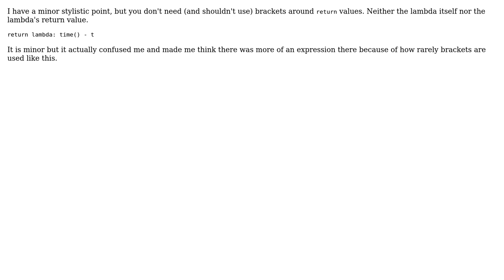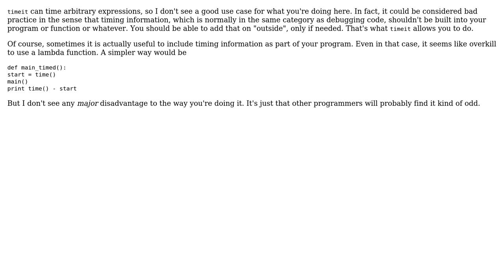Code Review: Function for timing executions (inspired by MATLAB tic toc) (2 Solutions!!)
Code Review: Function for timing executions (inspired by MATLAB tic toc)

With thanks & praise to God, and with thanks to the many people who have made this project possible! | Content (except music & images) licensed under CC BY-SA | Music | Images & others | With thanks to user SuperBiasedMan user Idefux user David Z user 200_success and the Stack Exchange Network Trademarks are property of their respective owners. You are responsible for your own actions.